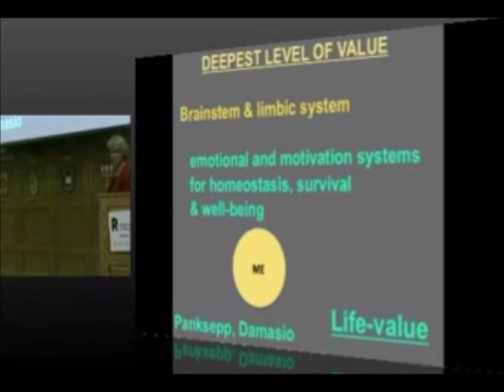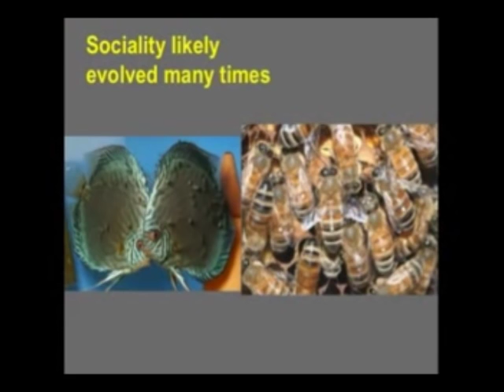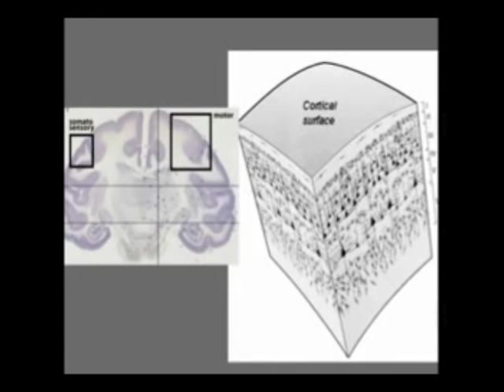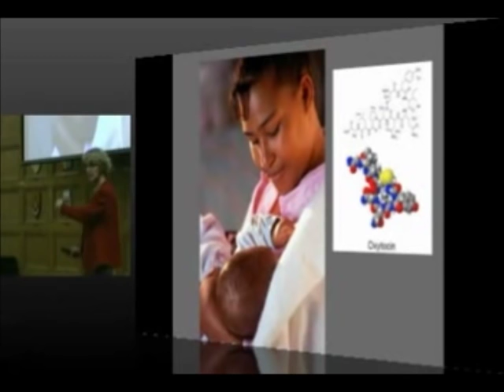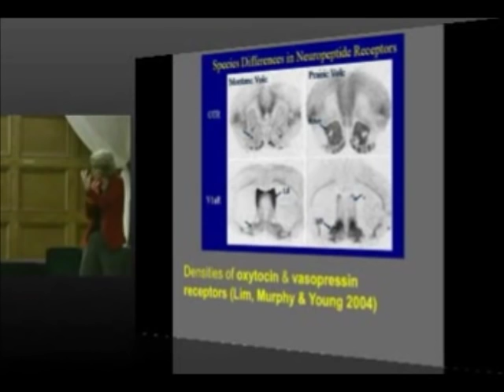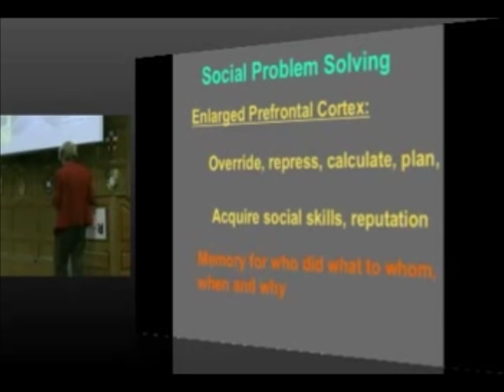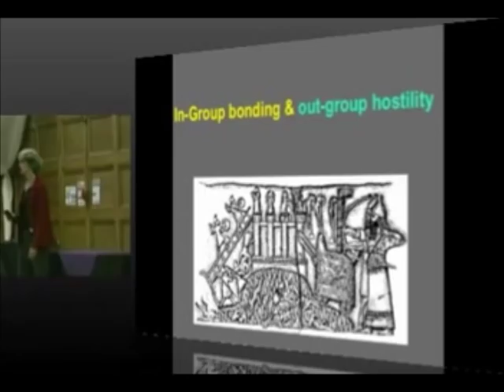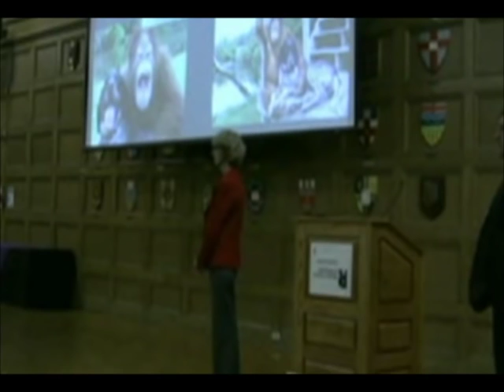Patricia Churchland: Braintrust: What Neuroscience Tells us about Morality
In her talk, renowned philosopher Churchland speaks about how the evolution of the mammalian brain led to the expansion from 'me' to 'me-and-mine' -- the very heart of morality. Learn about 'caring circuitry' in the brain, and how the brain molecule oxytocin is at the hub of the intricate neural adaptations sustaining our society.

Patricia Churchland, Philosophy Emerita at the University of California San Diego